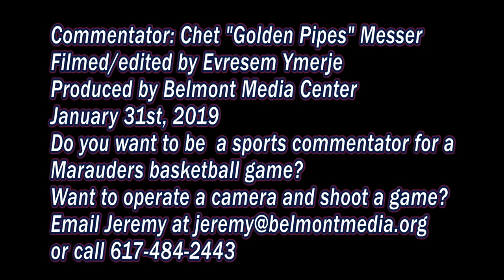Belmont High School Varsity Girls Basketball: Marauders vs Reading Rockets 01/31/2020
Commentator: Chet Messer; Wenner Field House, Belmont MA; Produced by Belmont Media Center